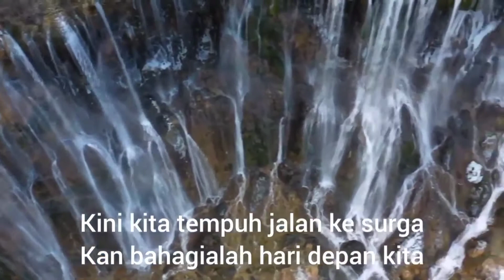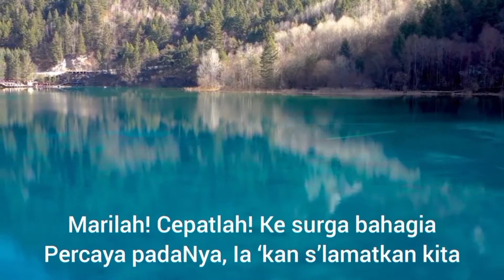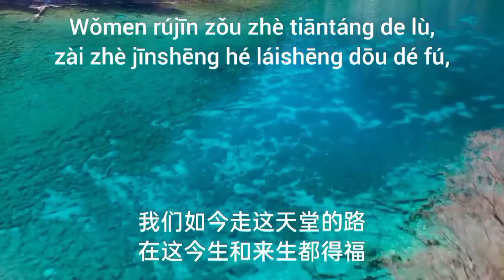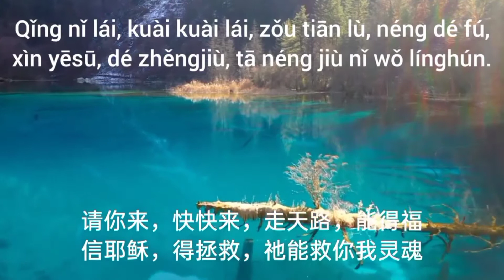"JALAN KE SURGA" - lagu gubahan Pdt.Dr.Stephen Tong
Kini kita tempuh jalan ke surga
Kan bahagialah hari depan kita
Bagaimanakah dengan kau, saudara?
Maukah kau jalan serta?

Marilah! Cepatlah! Ke surga bahagia
Percaya padaNya, Ia ‘kan s’lamatkan kita

我們如今走這天堂的路，
在這今生和來生都得福，
我要問個朋友到底你如何，
肯不肯同走此路。

請你來，快快來，走天路，能得福，
信耶穌，得拯救，祂能救你我靈魂。

肯不肯同走此路。